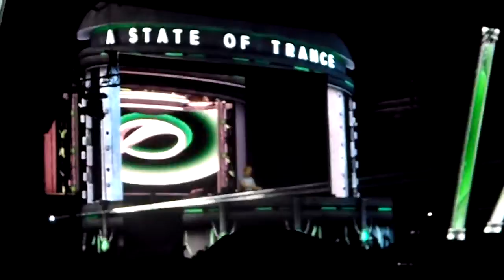ASOT 600 - The Expedition : SOFIA - Armin Van Buuren 3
Arena Armeec, Sofia, Bulgaria - 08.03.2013